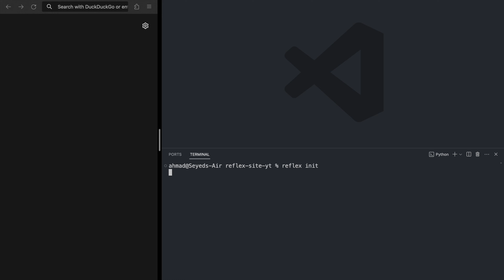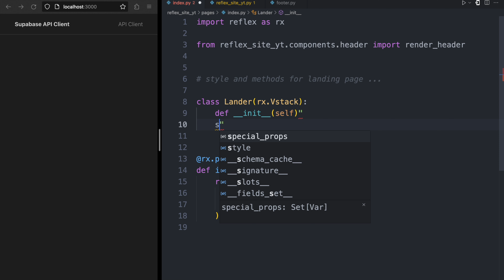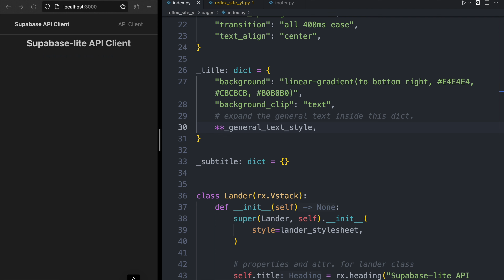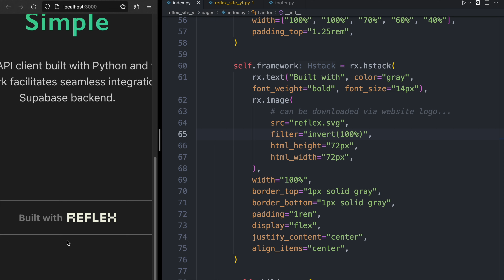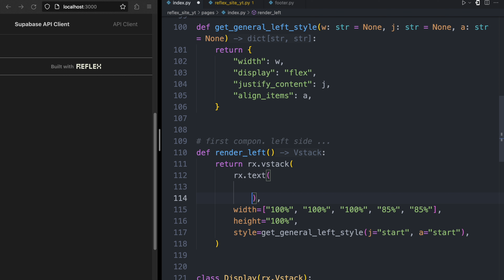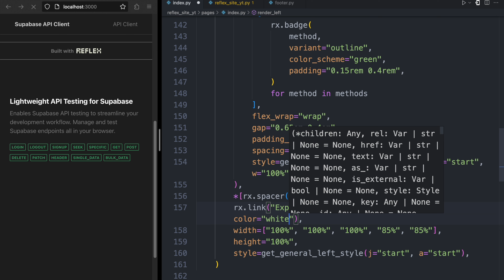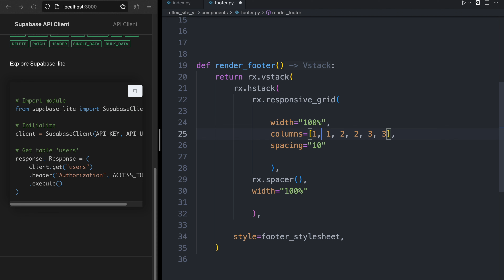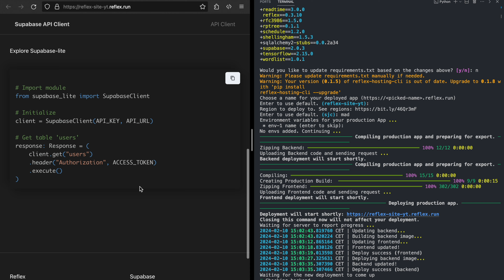Build and Deploy a Full Stack Web App in Python (Tutorial)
In this tutorial we'll use the Reflex framework to build and deploy a fully responsive web app. We'll dive straight  into the UI design at first,  followed by a quick demonstration of how you can host the app using Reflex hosting services. Enjoy!

Timestamps:
00:00 - 00:42  - Web App Demo
00:43 - 33:18. - Building...
33:19 - 35:46. - Deploying...